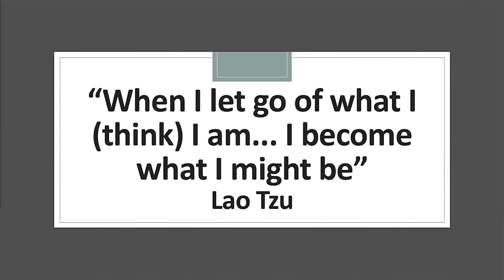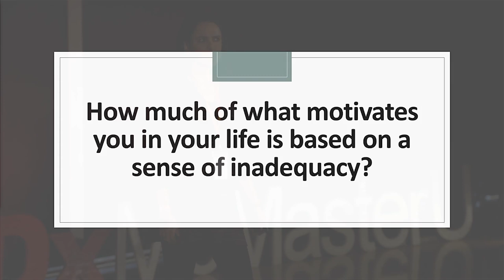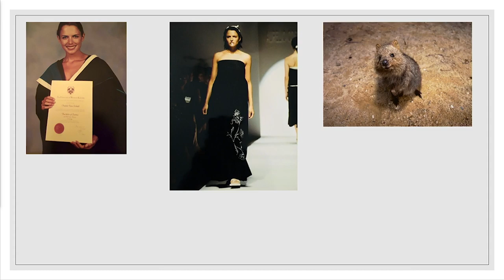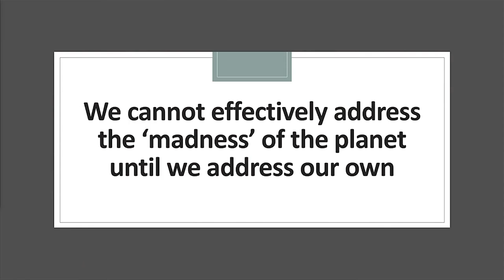Taming the mind, cultivating the heart and being the change | Natalie Schmitt | TEDxMcMasterU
Many amazing ideas never see the light of day because of the limiting thoughts that our minds throw at us. These limiting thoughts keep us small, barrage us with a sense of lack and with a feeling we can never be fulfilled.
We continually look to the past for our identity and the future for our fulfillment; never living in the present moment. However, it is in the present moment that our limitless potential lies, a place where our happiness is not dependent on what happens to us but instead comes from who we truly are.
Being a conservation scientist is challenging. It has been easy for me to feel despair from the limitations of the world and from the limitations of my own mind and heart…..but through despair has emerged an evolution and a revolution that is allowing me to reach unlimited levels. We cannot truly save the world until we first address our own ‘madness’. Natalie is a conservation scientist and documentary film presenter in major media. Her research has spanned from small marsupials to Tasmanian devils, snow leopard, humpback whales, and the largest of them all, the Antarctic blue whale. Her work with whales has helped inform Australia’s policy position at the International Whaling Commission. She is currently developing a paper-based species detection technology which may completely revolutionize the ability to monitor wildlife. She wants to show how a simple method to detect snow leopard in the field, has expanded to new, unlimited levels for wildlife conservation by simply trusting her heart. This talk was given at a TEDx event using the TED conference format but independently organized by a local community.